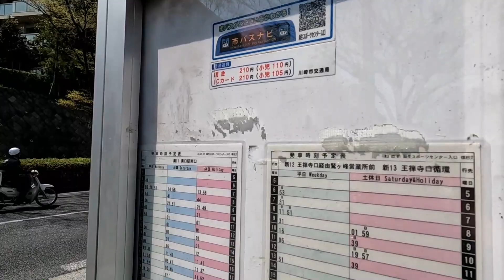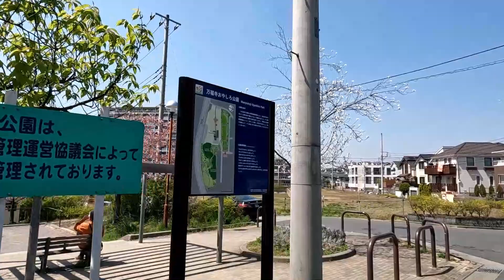小田急線、新百合ヶ丘駅周辺を散策！神奈川県川崎市(Japan Walking around Shin-Yurigaoka Station)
小田急線、新百合ヶ丘駅周辺を散策してきました。
神奈川県川崎市麻生区万福寺一丁目にある駅。

1974年開業
１日平均乗降人員（2020年度）
小田急線：91516人

■関連動画
①通勤ラッシュシリーズ